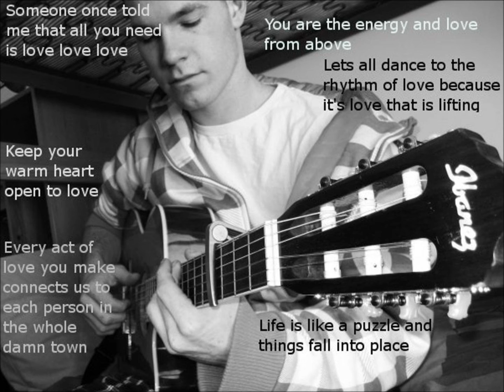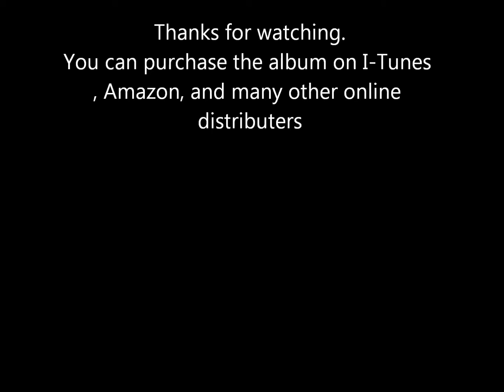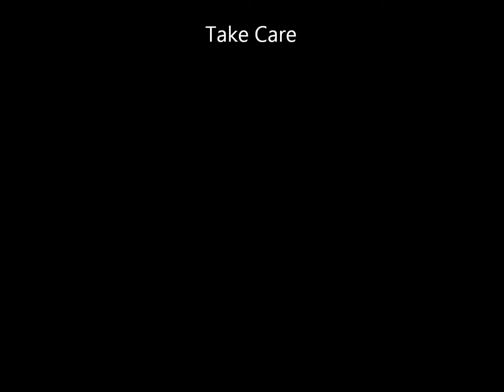This Moment - Zach Robinson